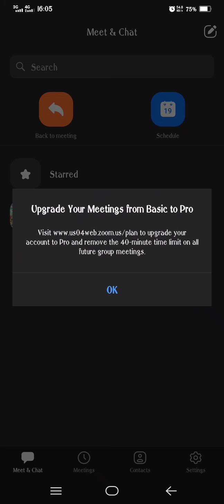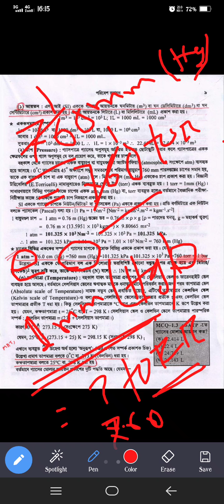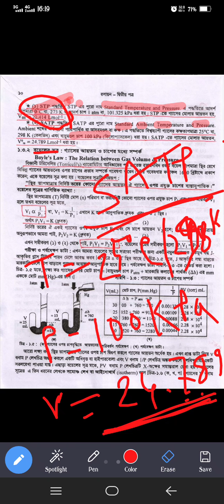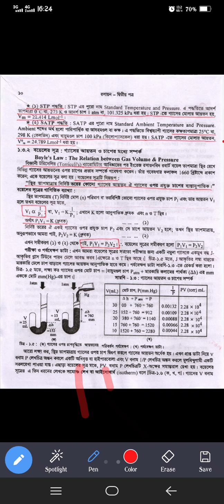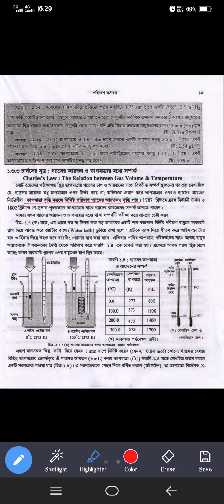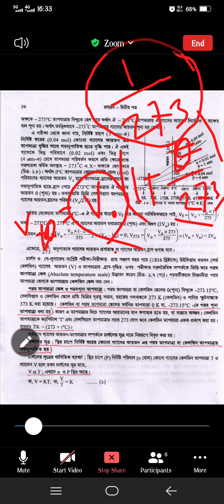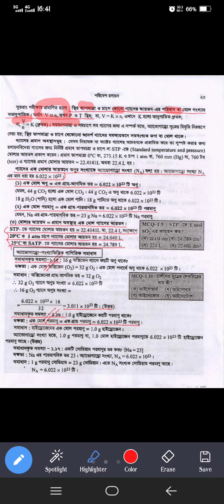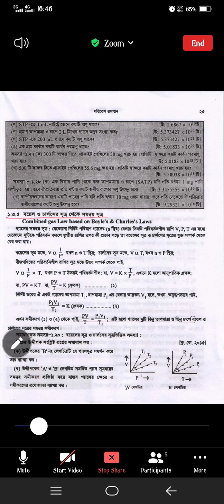২.পরিবেশ রসায়ন//দ্বিতীয় অংশ//রেকর্ড ক্লাস//HSC & Admission//